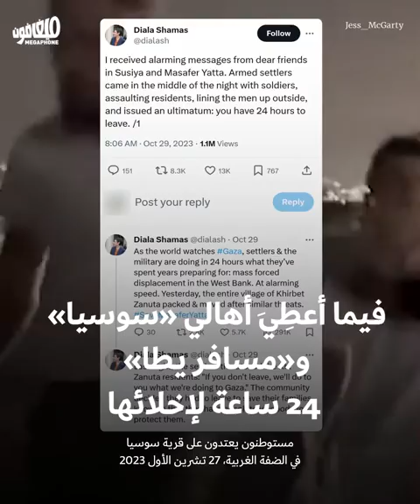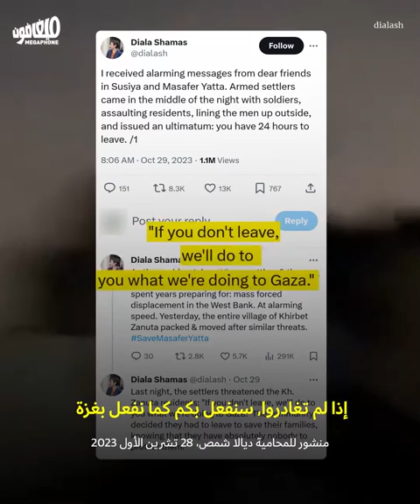المسَتوطِنون يهدّدون بنكبة جديدة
حملاتُ قتل وتهجير وترهيب يقودها المستوطنون في الضفّة الغربيّة بمساندة الحكومة الإسرائيلية التي عمدت إلى تسليحهم.